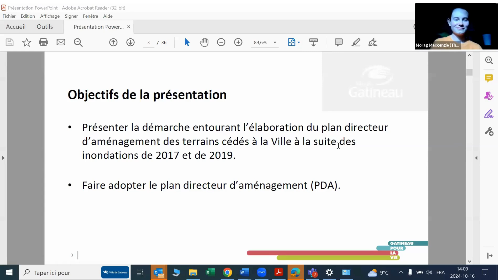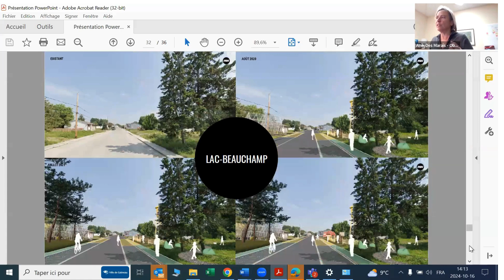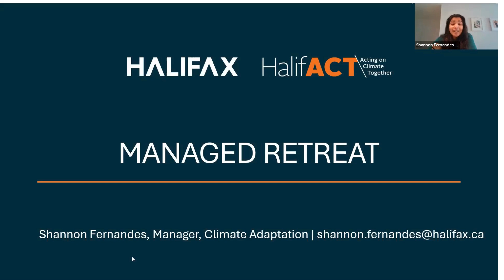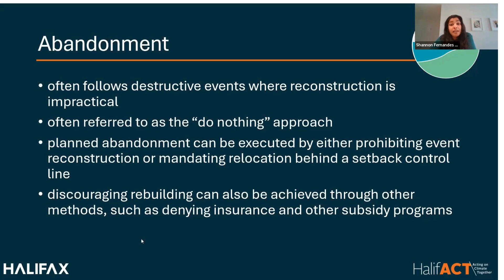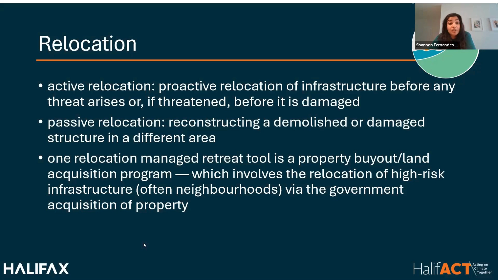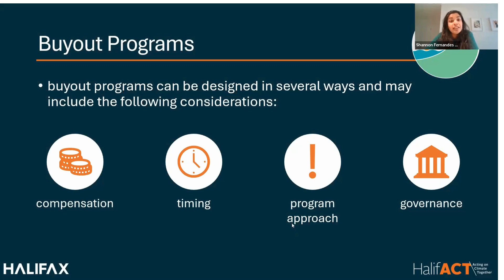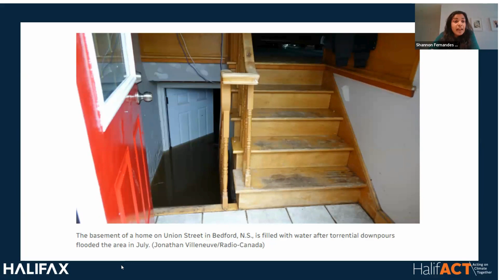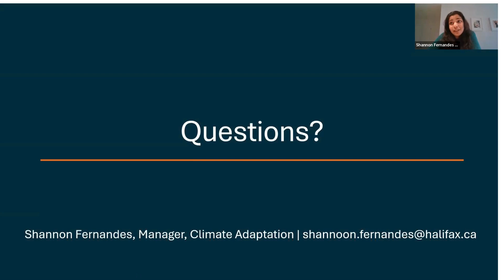Electeds Call - Managed Retreat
At this electeds call we dive into the topic of managed retreat.

The executive director of CLIMAtlantic, Sabine Dietz, provides an insightful overview of managed retreat. Shannon Fernandez, Manager of Adaptation at Halifax Regional Municipality, shares Halifax’s experiences and interest in managed retreat. Councillor Anik Des Marais discusses Gatineau's buyout of Pointe Gatineau.